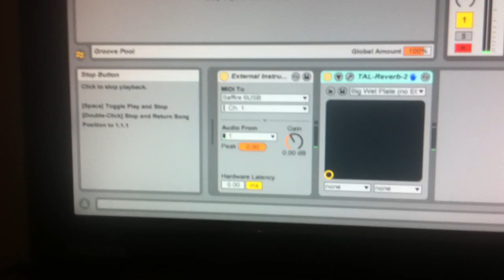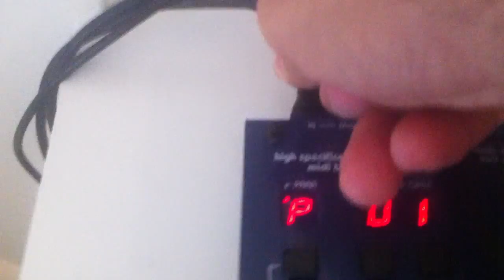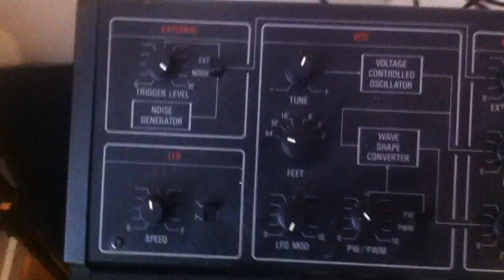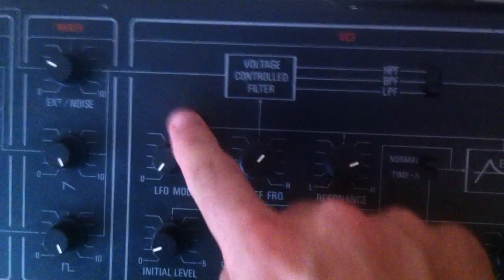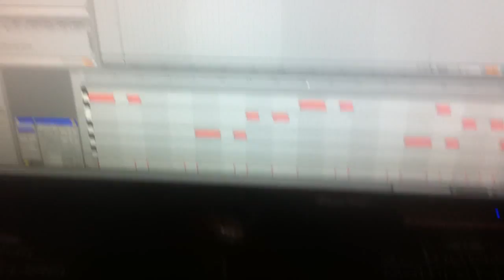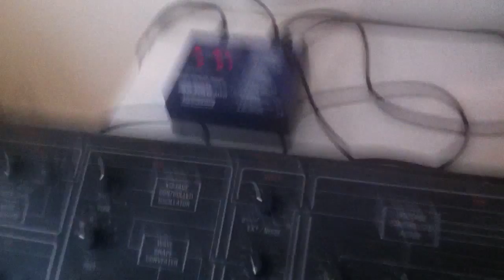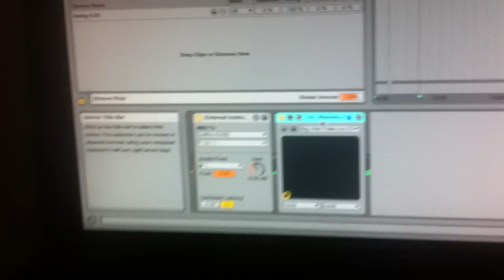Recording an Analogue Synthesizer: Signal Path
This is a video that explains the various signal paths involved with sequencing and recording an analogue synthesiser with Ableton Live.